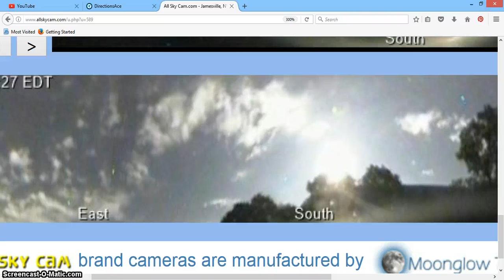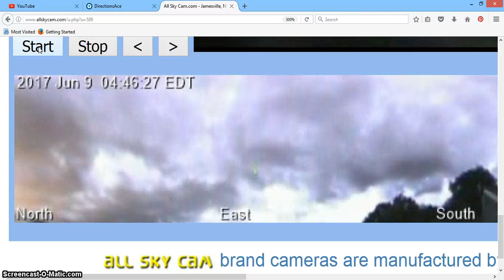Jamesville NY 6 9 2017